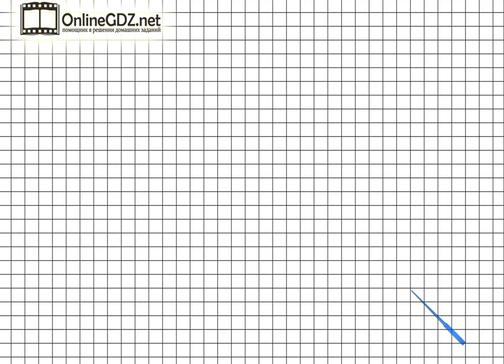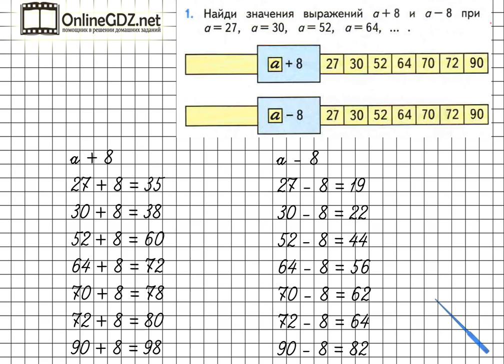Страница 79 Задание 1 – Математика 2 класс (Моро) Часть 1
Для выполнения упражнения №1 на странице 79 нужно уметь выполнять сложение и вычитание чисел. Без труда с этим справиться поможет наше видео.